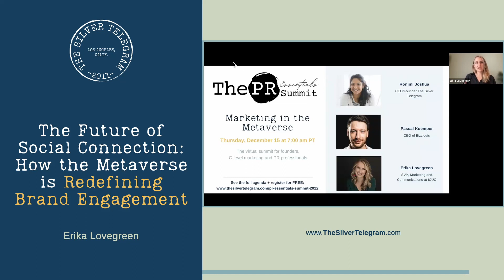The Future Of Social Connection: How The Metaverse Is Redefining Brand Engagement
The metaverse is shaking things up and redefining how brands engage with their audience. 🚀

These environments attract highly engaged individuals who want to connect in real-time and share experiences.